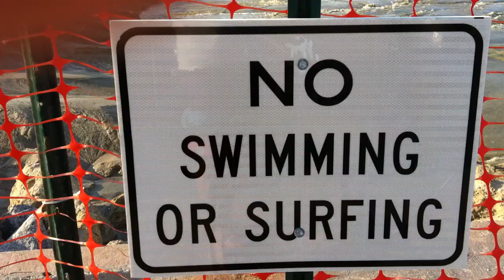The Dredge/Sand Pump passes FA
St. Augustine, Florida, and the Dredge pumps in tons of sand to fill in where Ma Ocean wanted to swallow.